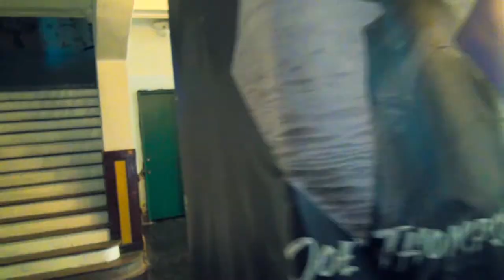Paul Gorman - Perfect Crime (Official Video)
"Perfect Crime" by Paul Gorman
Now Streaming on Youtube Music.